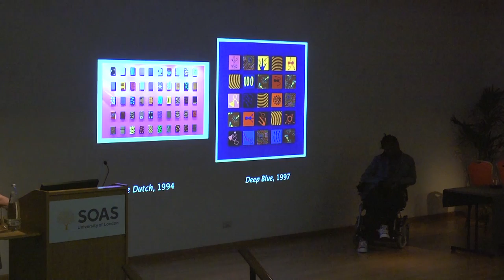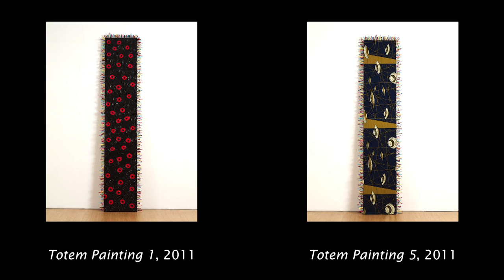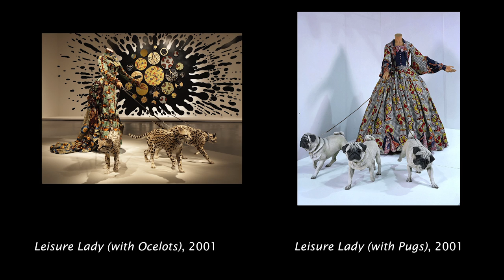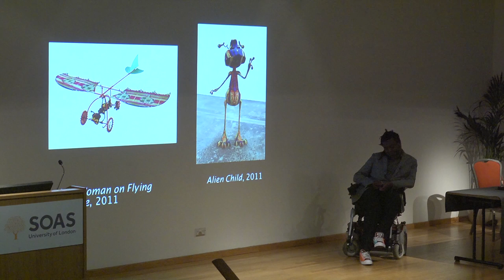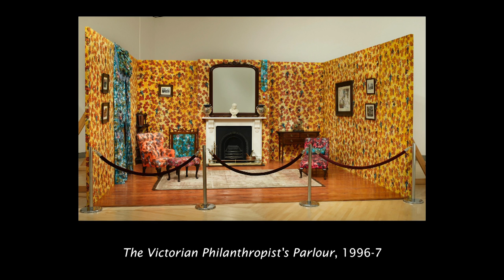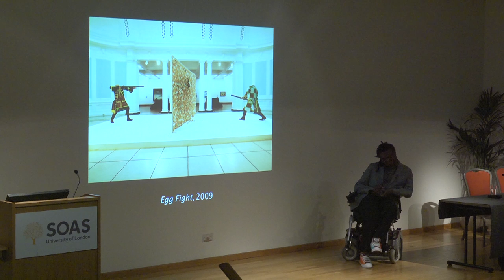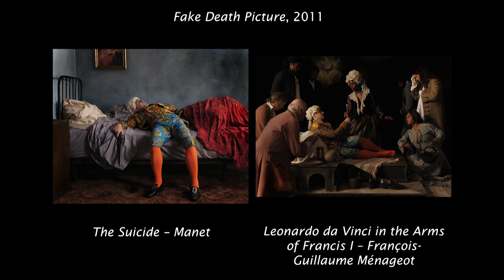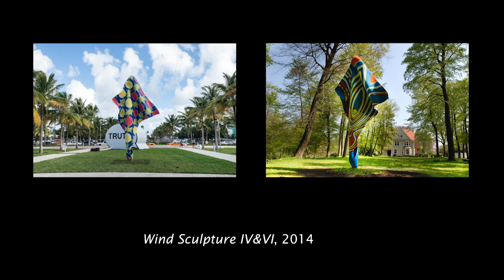Centre of African Studies 50th Anniversary Lecture: Yinka Shonibare, SOAS, University of London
This Centre of African Studies Annual Lecture was part of the centre's 50th Anniversary celebrations and it was held at SOAS, University of London on 13 May 2015.

The Centre of African Studies is honoured to welcome the renowned artist Yinka Shonibare MBE RA to deliver our annual lecture, marking the 50th anniversary of the largest centre of expertise on Africa outside Africa.

About Yinka Shonibare MBE RA

Yinka Shonibare MBE RA was born in London and moved to Lagos, Nigeria at the age of three. He returned to London to study Fine Art first at Byam Shaw College of Art (now Central Saint Martins College of Art and Design) and then at Goldsmiths College, where he received his MFA, graduating as part of the ‘Young British Artists’ generation. He currently lives and works in the East End of London.

Over the past decade, Shonibare has become well known for his exploration of colonialism and post-colonialism within the contemporary context of globalisation. Shonibare’s work explores these issues, alongside those of race and class, through the media of painting, sculpture, photography and, more recently, film and performance. Using this wide range of media, Shonibare examines in particular the construction of identity and tangled interrelationship between Africa and Europe and their respective economic and political histories. Mixing Western art history and literature, he asks what constitutes our collective contemporary identity today. Having described himself as a ‘post-colonial’ hybrid, Shonibare questions the meaning of cultural and national definitions.

Shonibare was a Turner prize nominee in 2004 and awarded the decoration of Member of the “Most Excellent Order of the British Empire”. He has added this title to his professional name. In 2013 he was elected Royal Academician by the Royal Academy of Arts. He was notably commissioned by Okwui Enwezor At Documenta 10 in 2002 to create his most recognised work ‘Gallantry and Criminal Conversation’ that launched him on an international stage. He has exhibited at the Venice Biennial and internationally at leading museums worldwide. In September 2008, his major mid-career survey commenced at the MCA Sydney and toured to the Brooklyn Museum, New York in June 2009 and the Museum of African Art at the Smithsonian Institution, Washington DC in October 2009 . In 2010, ‘Nelson’s Ship in a Bottle’ became his first public art commission on the Fourth Plinth in Trafalgar Square.